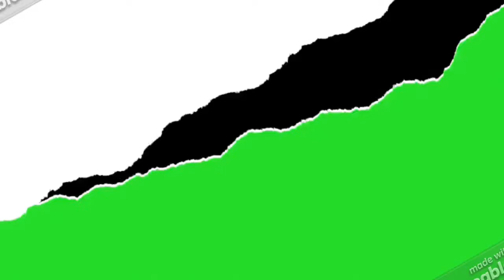Thunder Force | Melissa McCarthy and Octavia Spencer | Official Trailer | Netflix REACTION!!!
MY REACTION TO Thunder Force | Melissa McCarthy and Octavia Spencer | Official Trailer | Netflix